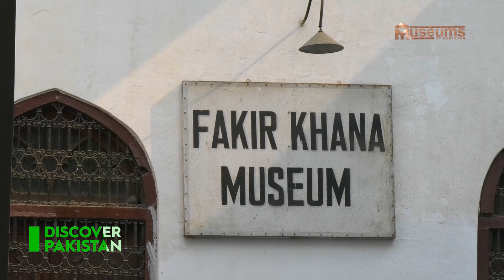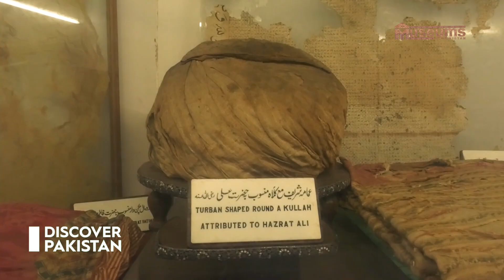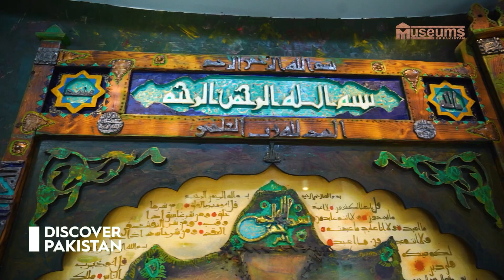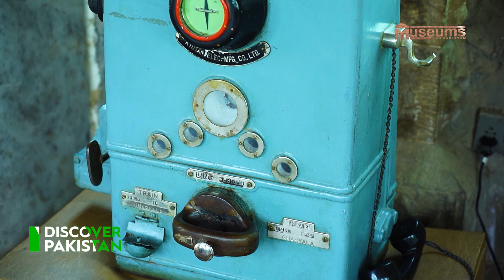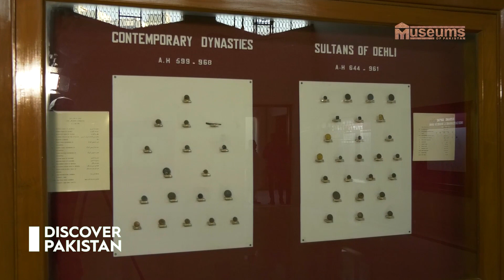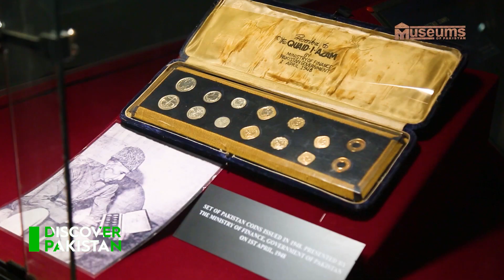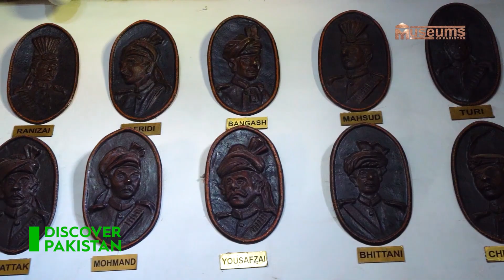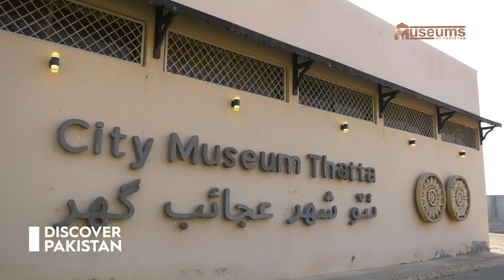Museums of Pakistan | Discover Pakistan TV